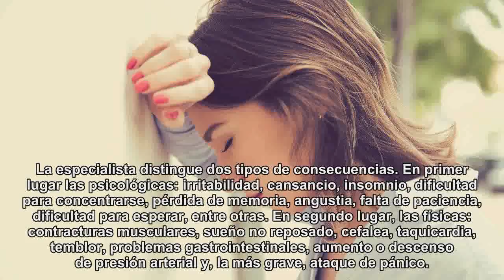Estrés laboral, un padecimiento frecuente del mundo moderno que pocos detectan a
Estrés laboral, un padecimiento frecuente del mundo moderno que pocos detectan a tiempo